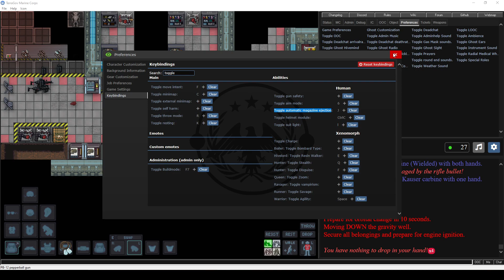TerraGov Marine Corps Mechanics: How to disable mags from automatically ejecting after using it